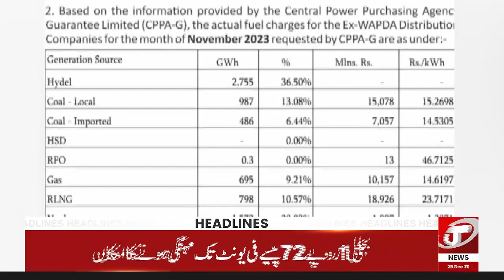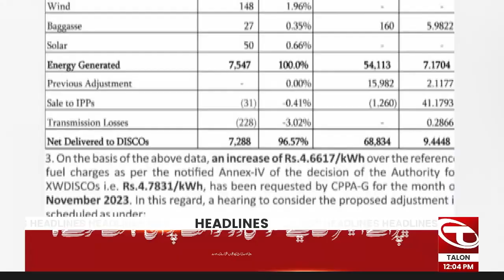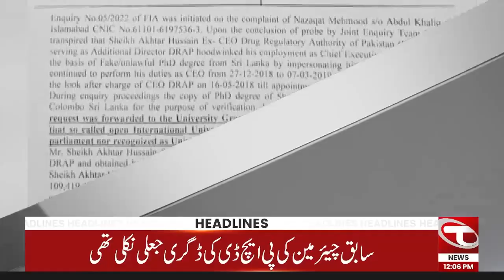12 PM News Headlines | 20 December 2023 | Talon News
12 PM News Headlines | 20 December 2023 | Talon News